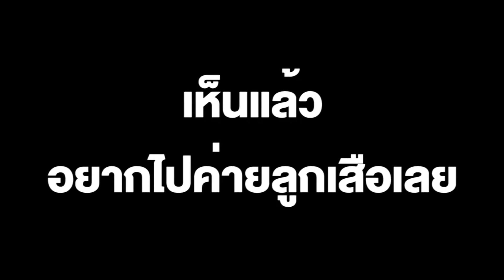ลีลาเกินต้าน! คุณลูกเสือ ร้องเพลงสันทนาการ โฟกัสมือกลอง ทั้งตีทั้งเต้น